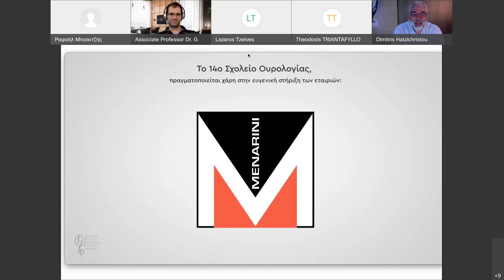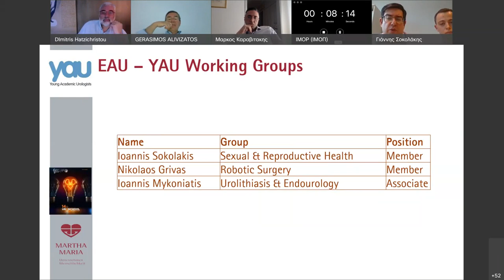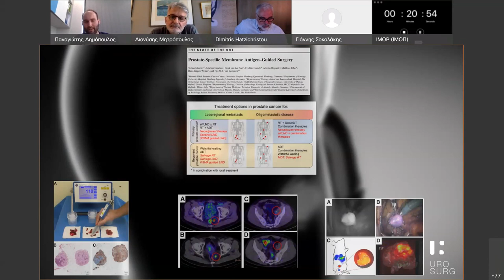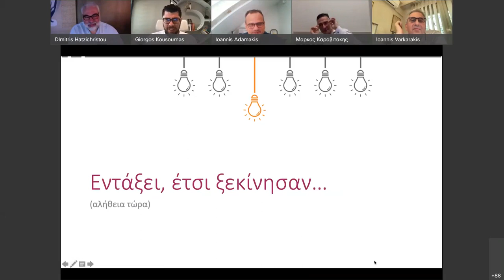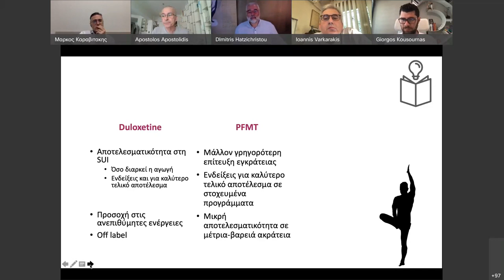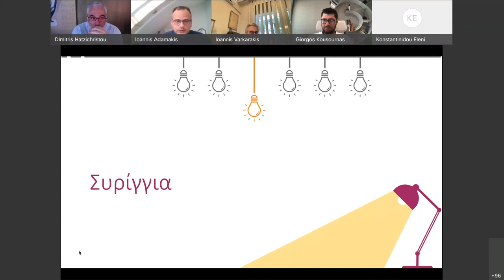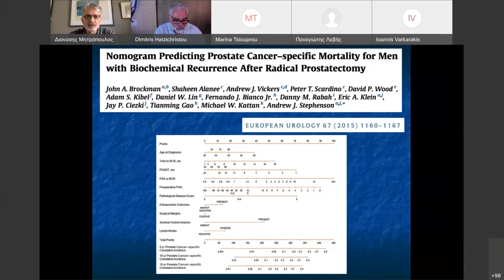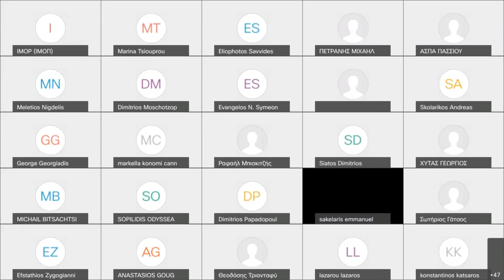Uroschool 2021: 5 Ιουνίου | A Μέρος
14ο Σχολείο Ουρολογίας

Περιεχόμενα:

Ακαδημαϊκή εκδήλωση: Η διεθνής ερευνητική παρουσία της χώρας μας
• Συντονιστές: Χατζηχρήστου Δημήτρης, Αλιβιζάτος Γεράσιμος
• Ομιλητές:
(27:38) Πυργίδης Νίκος
(37:45) Σοκολάκης Ιωάννης
UroGold I: Οι σημαντικότερες δημοσιεύσεις της χρονιάς: Καρκίνος προστάτη - όρχεων
• Συντονιστές: Διονύσης Μητρόπουλος, Τζώρτζης Βασίλης
• Ομιλητές:
(1:02:24) ∆ημόπουλος Πάνος
(1:41:31)  Καραβιτάκης Μάρκος
UroSkills Ι: Τεχνικές αντιμετώπισης επιπλοκών ριζικής προστατεκτοµής
• Συντονιστές: Αδαμάκης Ιωάννης, Βαρκαράκης Ιωάννης
• Ομιλητές:
(2:13:50) Κουσουρνάς Γεώργιος
(2:48:51) Παναγιώτης Λεβής
• Εικονικός ασθενής I: Ασθενής με καρκίνο προστάτη: τελικά δεν είναι τόσο απλός ο χειρισμός
• Συντονιστές: Διονύσης Μητρόπουλος
• Ομιλητής:
(4:09:15) Διονύσης Μητρόπουλος